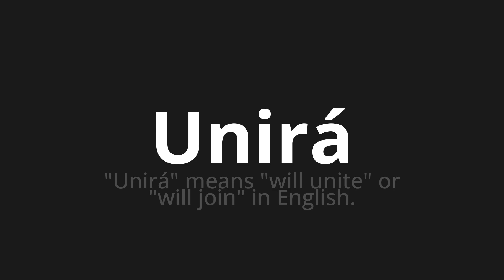How to pronounce Unirá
Master the Pronunciation of 'Unirá An error occurred: (AttributeError("'Translator' object has no attribute 'raise_Exception'"), 'en')' - which means : An error occurred: (AttributeError("'Translator' object has no attribute 'raise_Exception'"), 'en') 📝 with @PronunciationSpanish 🎓🗣️ - [Your Guide to An error occurred: (AttributeError("'Translator' object has no attribute 'raise_Exception'"), 'en')]

Learn to pronounce 'Unirá' perfectly in An error occurred: (AttributeError("'Translator' object has no attribute 'raise_Exception'"), 'en') with our easy and engaging tutorial by @PronunciationSpanish! 📖📽️ In this comprehensive video, we provide you with native speaker examples 🗣️👂 and phonetic breakdowns 🎵 to ensure you get the pronunciation just right.

How to say An error occurred: (AttributeError("'Translator' object has no attribute 'raise_Exception'"), 'en') in An error occurred: (AttributeError("'Translator' object has no attribute 'raise_Exception'"), 'en')

Whether for travel ✈️, business 💼, or pleasure 🎉, our guide is your key to mastering An error occurred: (AttributeError("'Translator' object has no attribute 'raise_Exception'"), 'en') pronunciation. We make learning fun and effective, helping you sound like a native in no time ⏰.

🌐 Explore new languages with us! Have a specific word in An error occurred: (AttributeError("'Translator' object has no attribute 'raise_Exception'"), 'en') or another language you want to learn? Drop it in the comments 💬 – we love requests!

LearnAn error occurred: (AttributeError("'Translator' object has no attribute 'raise_Exception'"), 'en') PronounceUnirá PerfectPronunciation LanguageLearning 🌍🎙️